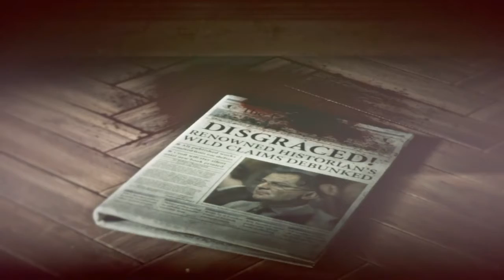Rise of The Tomb Raider Lets Play Ep.7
Number 7 is here!